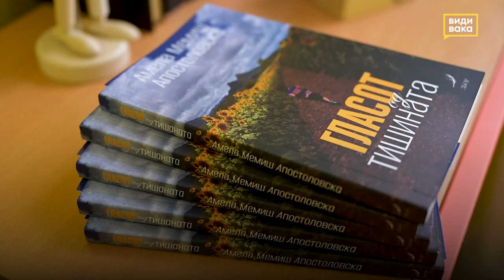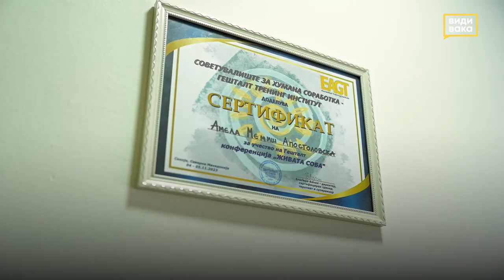Прифаќањето и предизвиците со аутизам раскажани во книгата „Гласот од тишината“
Дознајте повеќе за животната приказна на Амела Мемиш Апостоловска и нејзината книга „Гласот од тишината“.